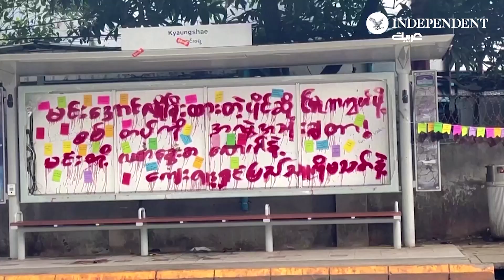المتظاهرون في ميانمار يلقون الطلاء الأحمر على الشوارع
رش معارضو المجلس العسكري في ميانمار الطرق بطلاء أحمر في أكبر مدينة بالبلاد، إحياءً لذكرى مقتل مئات المحتجين على أيدي قوات الأمن مع استمرار الأزمة وعدم ظهور حل دبلوماسي واضح في الأفق